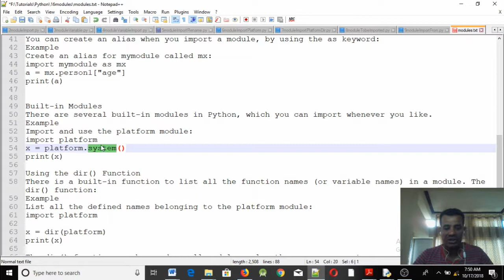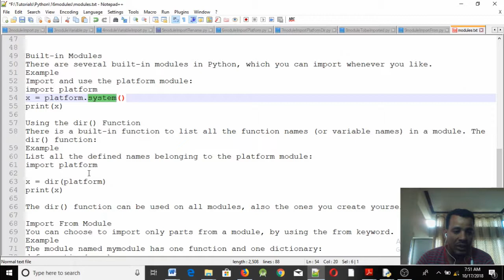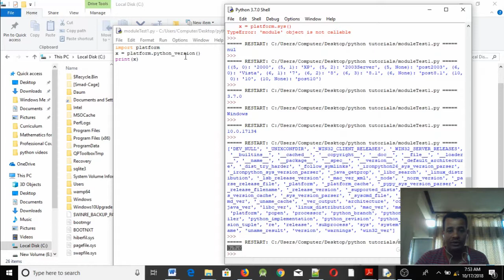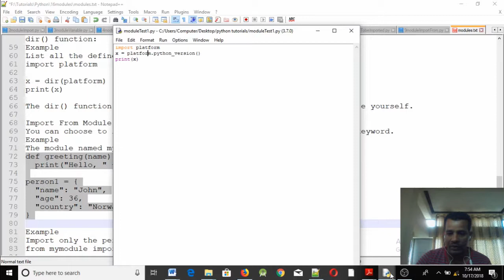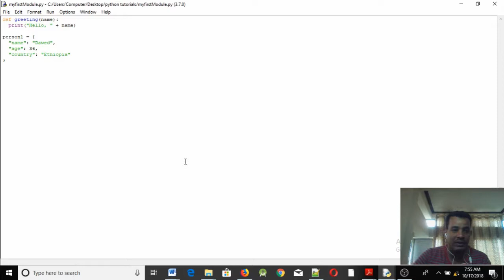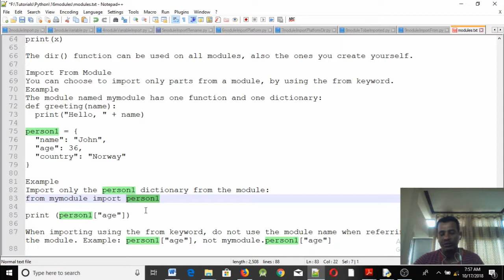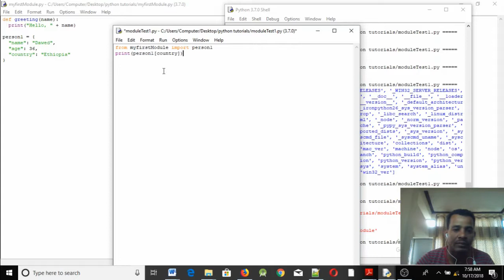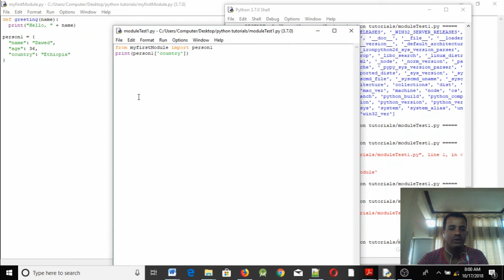Lecture 38 Python Built in Module and the keyword 'from' Programming Tutorial in Amharic | በአማርኛ